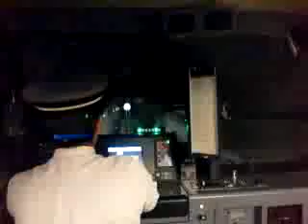リゾートビューふるさと 姨捨